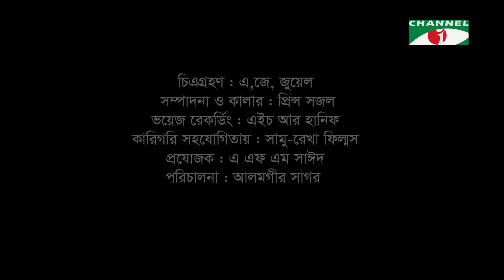Gor | The Grave | Behind the Screen | Gazi Rakayet | Channel i Shows